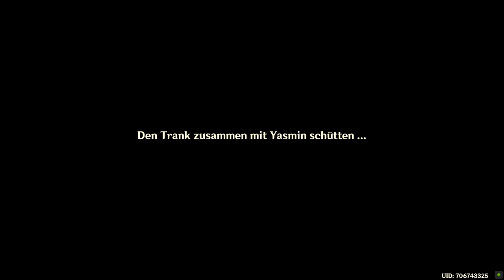Genshin Impact - Tägliche Mission - Großer Baum ~ Verwurzelungsstatus ~ Chemie - 2022.11.14